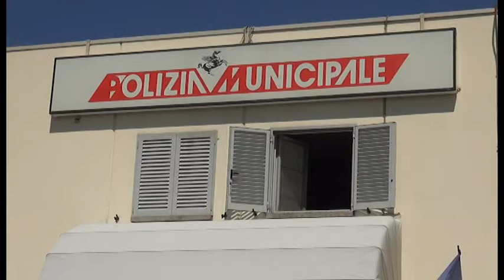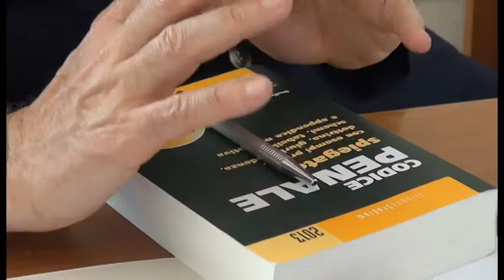Alcol ai minorenni, stangato un bar aretino